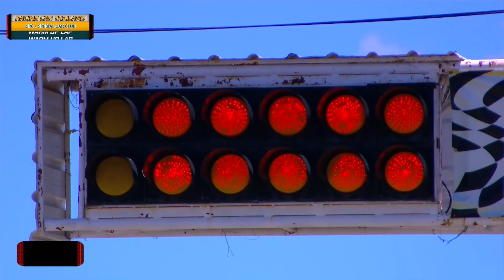Special Car Club Toyo tire Explorar Racing car Thailand 2024 Event 3 Race 5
🏎 รายการแข่งขันรถยนต์ทางเรียบ สุดมันส์รายการหนึ่ง ของประเทศไทย
👉 ติดตามเราทุกช่องทางสื่อ Social อื่นได้ดังนี้
Facebook : Racing Car Thailand Channel
Live Toyo tire Explorar Racing car Thailand 2024  Event 3 Race 5